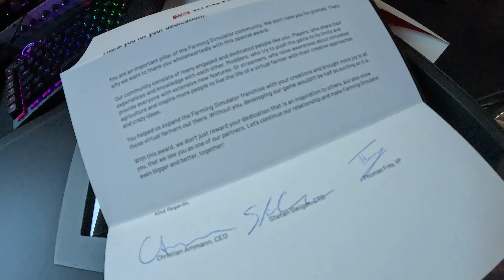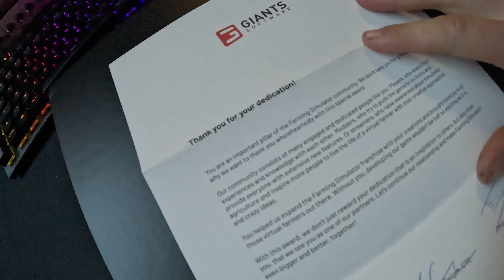J'AI REÇU UN COLIS DE GIANTS SOFTWARE 🥰 (Farming Simulator)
Bon visionnage !

 → Si tu as une question pose la moi dans les commentaires j'y répondrai avec plaisir

Code Partenaire :
 • Farming Simulator : Dono
 • Instant Gaming : dono_ragmod

N'hésitez pas a liker, partager et commenter la vidéo !
Bonne journée !